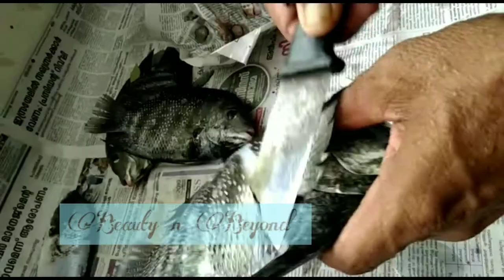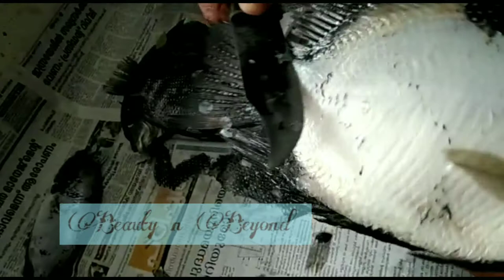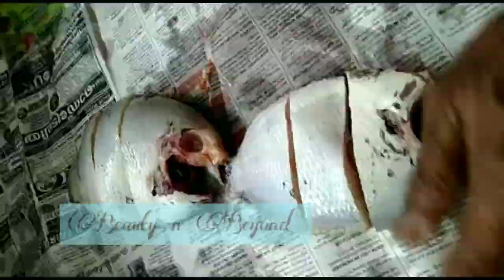കരിമീൻ 5 മിനുട്ടിൽ ക്ലീൻ ചെയ്യാം | How to clean fish easily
Here's some special tips to clean fish easily at home... Happy watching...😘😘